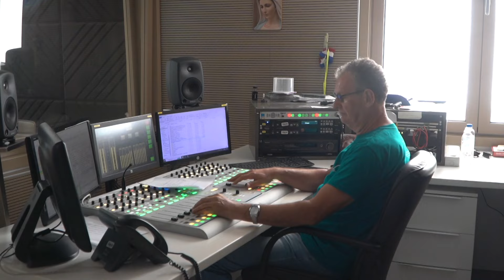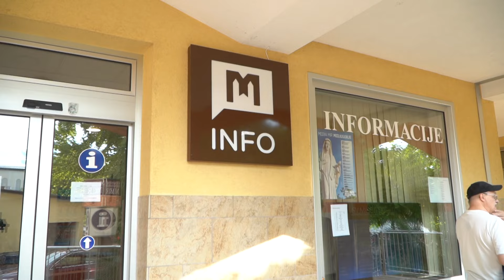35. MLADIFEST- Hinter den Kulissen